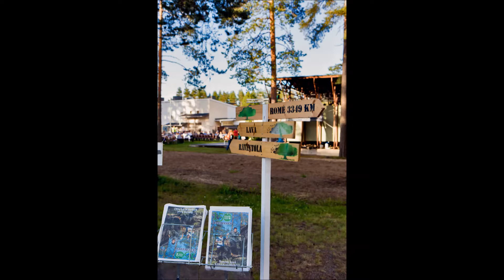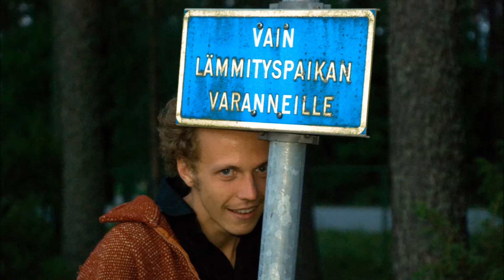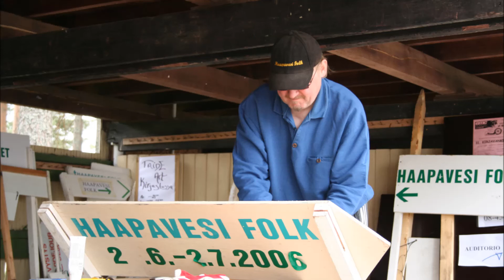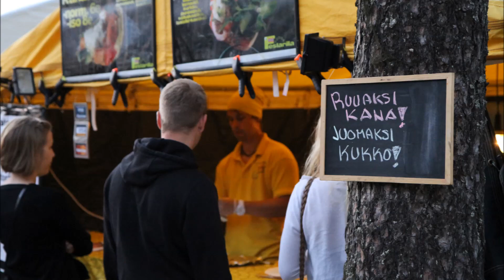Haapavesi Folk ensimmäiset 30 vuotta kuvina